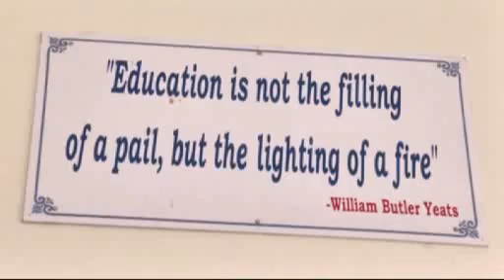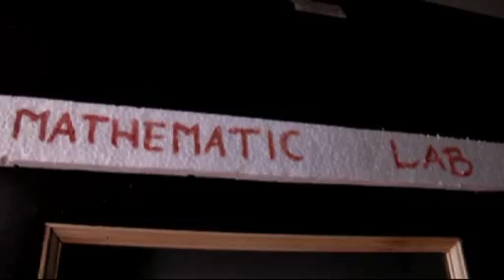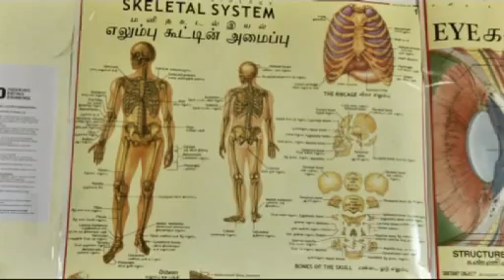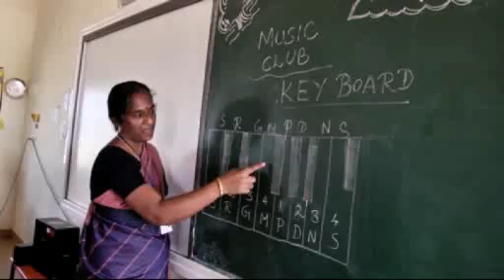Kalvipaarvai Dr SRK Vidyalaya Nanmangalam Vellore Dt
The Special features of Dr SRK Vidyalaya Nanmangalam Vellore Dt was telecasted in DD Pothigai Kalvipaarvai Programme